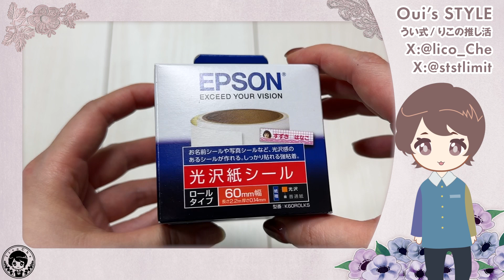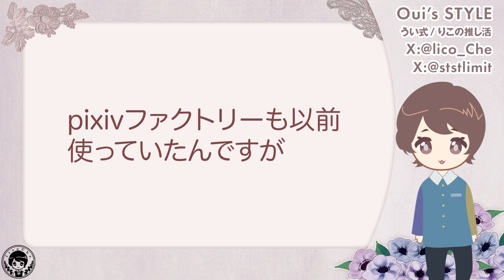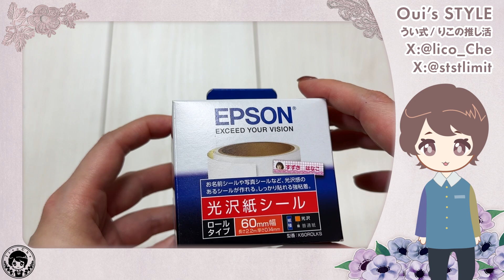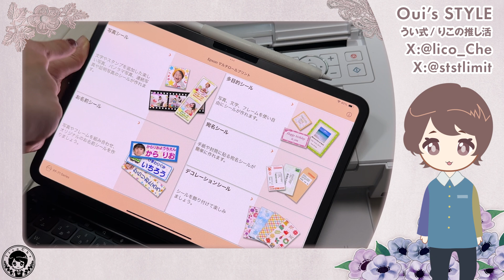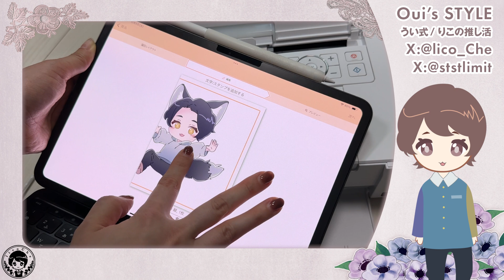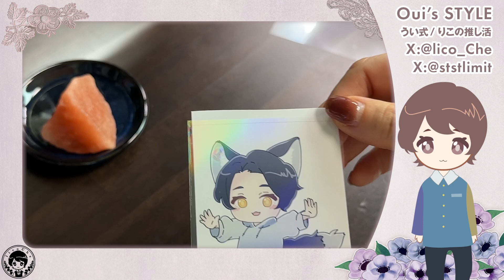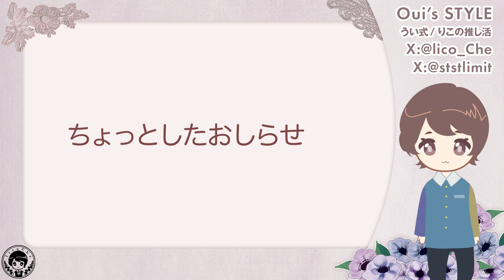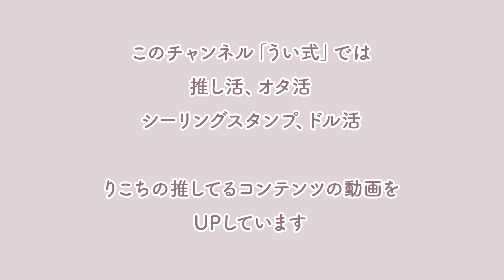【プリンターでイラストステッカー印刷】シール紙でステッカー作ってPCに貼る/100均セリアオーロラシートで耐久性UP/ロール紙セット方法解説/エプソンミニプリンターPF-71徹底レビュー⑧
こんにちは。
うい式のりこちです。
簡易VTuber形式でお送りします。

エプソンのミニプリンターPF-71を駆使して
ロール紙タイプのシール用紙にプリント
プリント面を100均アイテムで保護しつつ
PCにも貼れる耐久性UPな自作イラストのステッカーの作成方法をお話します。

今回は、
1 光沢紙シール開封
2 プリンターPF-71にセット
3 プリントする！
4 100均アイテムで水濡れも安心
5 PCに貼る！
という内容でお送りします。

ぜひ最後まで動画見ていただけたら嬉しいです！

0:00　オープニング
2:03　前置き
3:28　シール紙開封
3:56　プリンターにセット
4:45　プリントする
8:23　100均アイテムで水濡れ防止
9:49　PCに貼る
10:47　まとめ

以下、今回の動画に使ったアイテムです

EPSONミニプリンターPF-71

光沢紙シール（ロール）

💡自己紹介 普段は会社員（最近副業も始めました）。
Web系のデザイナーをしています。
結構大人。 銅版画専攻、美大卒。
10年ほど前まで、個展やグループ展でアナログで制作した絵の展示販売もしていました。 最近は趣味で推しの似顔絵系ファンアートイラストをTwitter（X）で描いたりも。
何かお仕事や面白い企画があったら誘ってください。
👇ご連絡はこちらのコンタクトフォームからぜひ

りこちの活動はこちらから追えます 登録しているSNSまとめ
Amazon Merch On Demand（りこちのイラストTシャツが買えます）
🎥おすすめ動画 【徹底レビュー】EPSONミニプリンター最強説/推し活/名刺/イラスト集/ステッカーが作れちゃった
【レビュー続報】EPSONミニプリンター活用術/推し活自作グッズ/箔押し/トレカ/シーリングスタンプ台紙/イラスト描き絵師向け/QRコード使い方提案/DIY
【オタ活自作グッズ】EPSONミニプリンター活用術vol.3/100円ショップセリアのプラ板/推し活/イラストキーホルダー/レジン/DIY
【自作スタンドメモ】EPSONミニプリンター活用術vol.4/推し活自作グッズ/イラスト描き絵師向け/今日から使えるデザイン案/使い方提案/DIY

【レビュー⑤】カンタン自作プリントポーチ/推し活EPSONミニプリンター活用術vol.5/ハガキサイズELECOMアイロンプリントペーパー/イラスト絵師向け/100均セリアアイテム/手作り提案